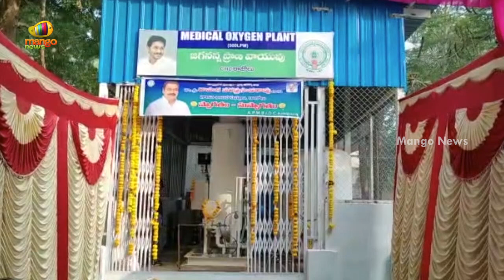MLA Rapaka Vara Prasada Rao Inaugurates Oxygen Plant At Razole Govt Hospital | COVID19 | Mango News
MLA Rapaka Vara Prasada Rao Inaugurates Oxygen Plant At Razole Govt Hospital.